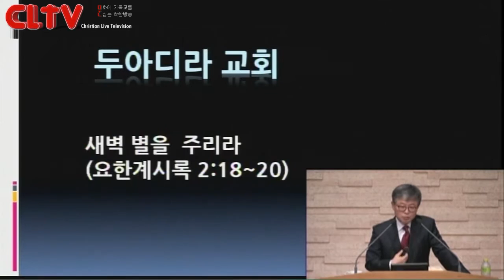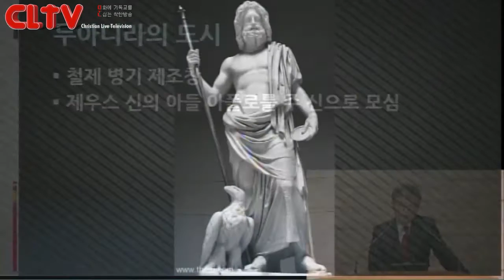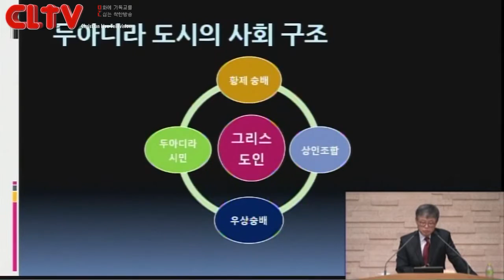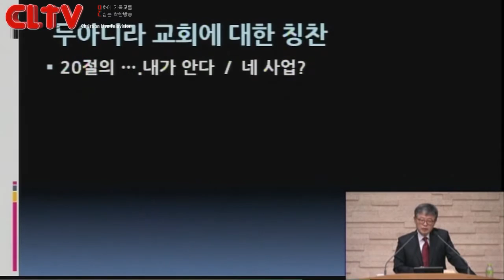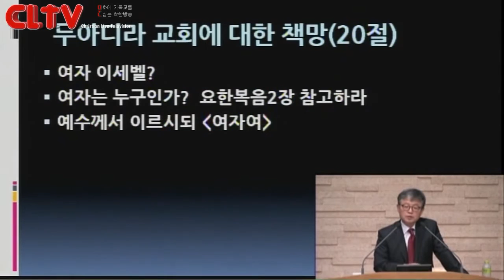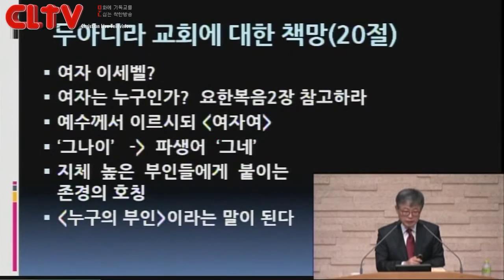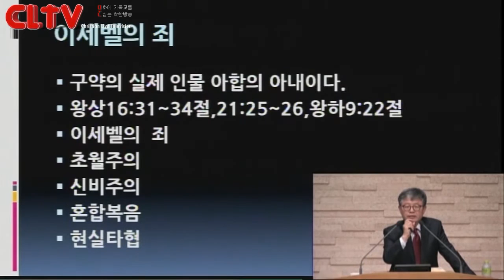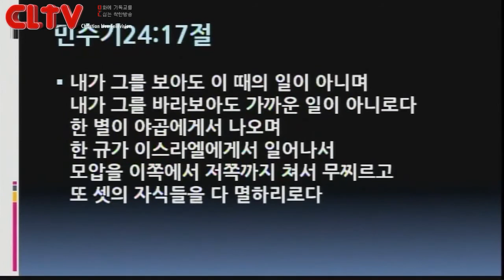CLTV파워강좌_송태근 목사의 요한계시록 (8회)_'음녀 이세벨 - 두아디라 교회'